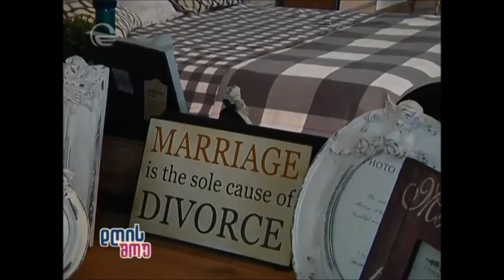Laboratory my Home - სტუმრად დღის შოუში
2014 წლის შემოდგომიდან საერთაშორისო კორპორაციამ ICR 1500მ²-ზე გახსნა „ლაბორატორია ჩემი სახლი“, რომელიც მოიცავს აქსესუარების მაღაზიას, ბიბლიოთეკას დიზაინერებისა და არქიტექტორებისათვის და კაფეს 100 ადამიანისათვის.

„ლაბორატორია ჩემი სახლის“ ფილიალები მდებარეობს შემდეგ მისამართებზე:
- აღმაშენებლის ხეივანი 12-ე კმ;
- ი. ჭავჭავაძის გამზ. 37 ლ (სუპერმარკეტი "სმარტის" შენობაში მე-2 სართულზე);
- ც. დადიანის 7 ს/ც "ქარვასლა" პირველი სართული.